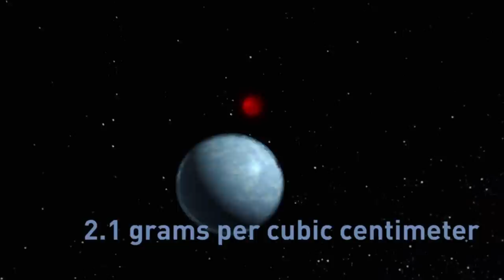Yabancı Dünyalar B3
H.C. The Universe S2 - 01.Alien Planets